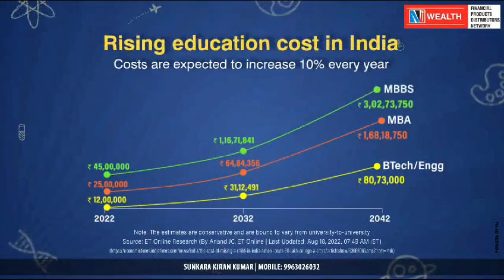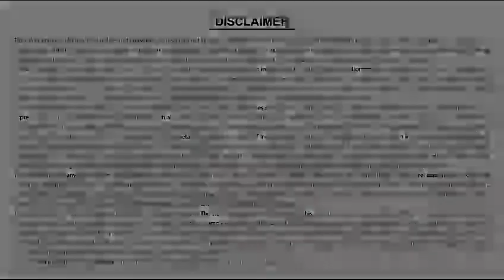Start SIP in Mutual Funds early for your child's further education., Ph: 9963026032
Don't let the High inflation in Education field be the reason to compromise with your child's higher education. Start SIP in Mutual Funds early for your child's further education., Ph: 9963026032

Join Us For Latest Updates
► WhatsApp Community:

-- Financial Advisor | Equity Funds | Large Cap Funds | Mid Cap Funds | Small Cap Funds | Multi Cap Funds | NFO
-- ELSS Funds | Dividend Yield Funds | Sector Funds | Contra Funds | Value Funds
-- Focused Funds | Debt Funds | Low Duration Funds | Medium Duration Funds
-- Dynamic Bond Funds | Gilt Funds | Liquid Funds | Credit Risk Funds | Ultra Short Funds
-- Money Market Fund | Overnight Funds | Corporate Bond Funds | Banking and PSU Funds
-- Gilt Funds | Floater Funds | Hybrid Funds | Aggressive Funds | Conservative Funds
-- Arbitrage Funds | Balanced Funds | Dynamic Asset Allocation Funds | Multi Asset Allocation
-- Equity Savings Funds | Solution Oriented Schemes | Retirement Fund | Childrens Fund
-- Index Funds | Fund of Funds | Open Ended Funds | Close Ended Funds | Interval Funds
-- SBI Mutual Fund | HDFC Mutual Fund | Reliance Mutual Fund | Nippon India Mutual Fund
-- Axis Mutual Fund | UTI Mutual Fund | ICICI Prudential Mutual Fund | Kotak Mutual Fund
-- Tata Mutual Fund | IDFC Mutual Fund | Sundaram Mutual Fund | Invesco Mutual Fund
-- Motilal Oswal Mutual Fund | Aditya Birla Sunlife Mutual Fund | DSP Blackrock Mutual Fund
-- Franklin Templeton Mutual Fund | Mirae Asset Mutual Fund | Canara Robeco Mutual Fund
-- L&T Mutual Fund | LIC Mutual Fund | Principal Mutual Fund | Quantum Mutual Fund
-- IDBI Mutual Fund | Edelweiss Mutual Fund | PPFAS Mutual Fund | BNP Paribas Mutual Fund
-- Baroda Pioneer Mutual Fund | Mahindra Mutual Fund | Indiabulls Mutual Fund
-- Mutual Fund | BOI Axa Mutual Fund | Essel Mutual Fund | IIFL Mutual Fund
-- Union Mutual Fund | JM Financial Mutual Fund | Open Ended Scheme | Close Ended Scheme
-- Best Large Cap Funds | Best Mid Cap Funds | Best Small Cap | Best Multi Cap Fund
-- Best Dividend Yield Funds | Best Value Funds | Best Focused Funds | Best Sector Funds
-- Best Index Funds | Best Thematic Funds | Best ELSS Funds | Best Overnight Funds
-- Best Liquid Funds | Best Ultra Short Duration Funds | Best Low Duration Funds
-- Best Money Market Funds | Best Short Duration Fund | Best Medium Duration Funds
-- Best Long Duration Fund | Best Dynamic Bond Funds | Best Corporate Bond Funds
-- Best Credit Risk Funds | Best Banking and PSU Fund | Best Gilt Fund | Best Floater Fund
-- Best Conservative Hybrid Funds | Best Balanced Hybrid Funds | Aggressive Hybrid Funds
-- Best Dynamic Asset Allocation Funds | Best Balanced Advantage | Best Multi Asset
-- Best Arbitrage Funds | Best Equity Savings | Best Retirement Fund | Best Children Fund
-- Best ETFs | Best Pharma Funds | Best Banking | NJ Wealth | IPO | Sovereign Gold Bond
-- ManipalCigna Health Insurance Company | HDFC Ergo Health Insurance | ICICI Lombord
-- SIP | Systematic Investment Plan | SWP | Systematic Withdrawl Plan | STP | Systematic Transfer Plan